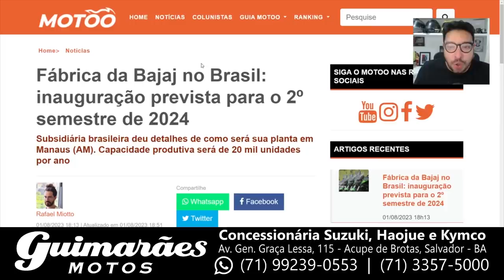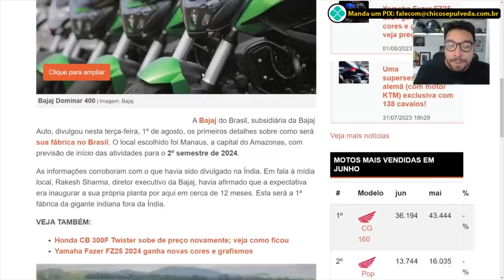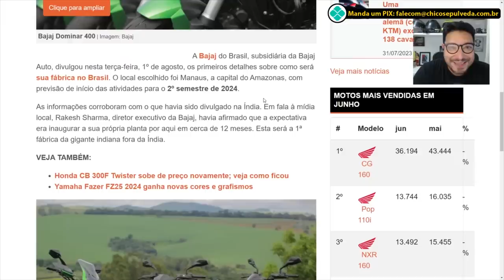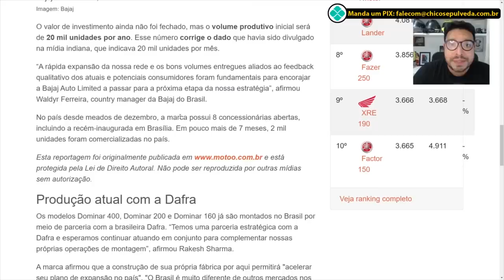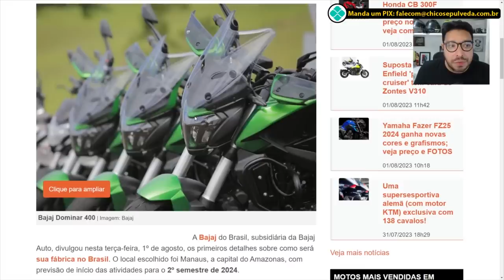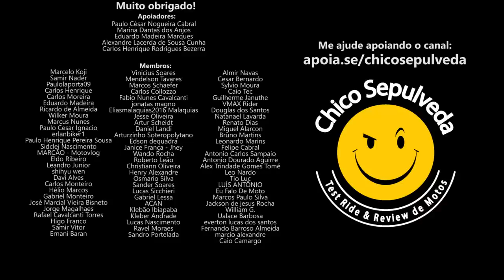É OFICIAL: Fábrica da Bajaj no Brasil em 2024